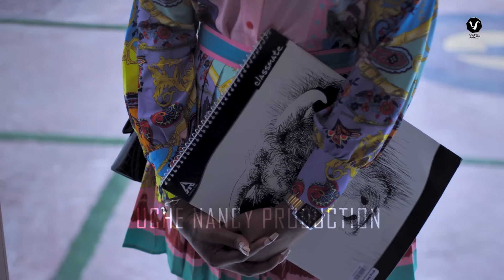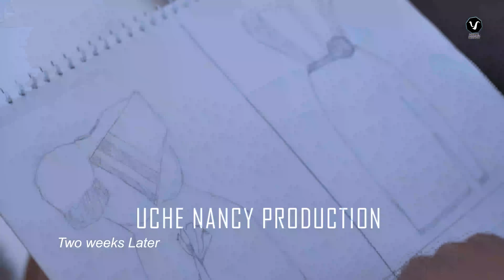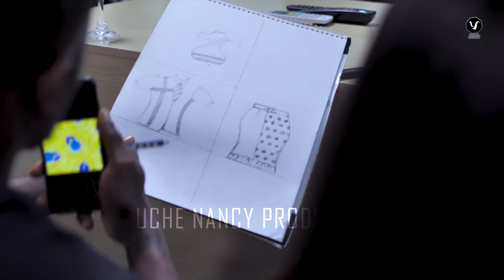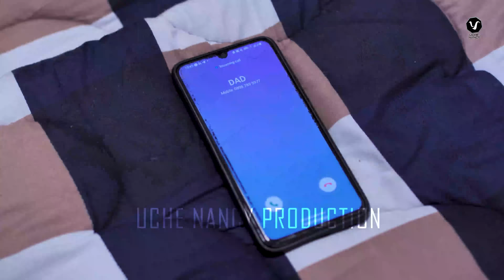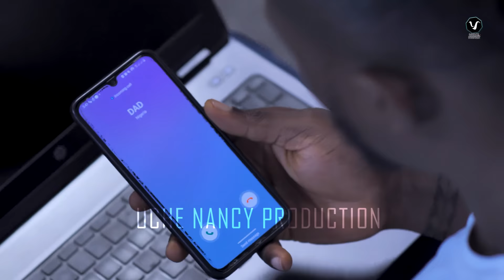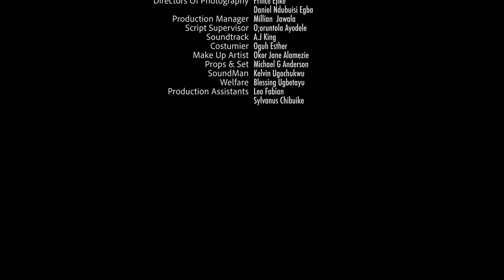MARRY ME (New Movie) Maurice Sam, Ebube Nwagbo 2023 Nollywood Romantic Movie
This channel brings you the best of Nollywood Movies entertainment.
Enjoy lovely Nollywood movies here on CHINENYE NNEBE MOVIES.

THANKS.